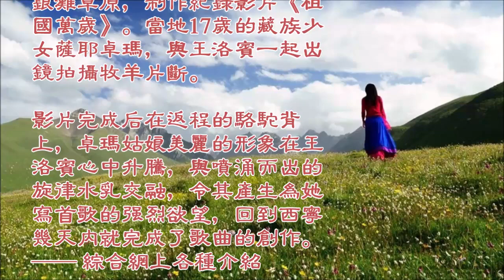在那遙遠的地方 (有位好姑娘) - 那時愛就是這樣率性 西部歌王最骄傲作品 (Zai Na Yao Yuan De Di Fang - Lyrics in Description)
在那遙遠的地方（草原情歌）

王洛賓 詞曲

在那遙遠的地方
有位好姑娘
人們走過了她的帳房
都要回頭留戀地張望

她那粉紅的笑臉
好像紅太陽
她那活潑動人的眼睛
好像晚上明媚的月亮

我願拋棄了財產
跟她去放羊
每天看著那粉紅的笑臉
和那美麗金邊的衣裳

我願做一隻小羊
跟在她身旁
我願她拿著細細的皮鞭
不斷輕輕打在我身上

In that distant place

Music and Lyrics by Wang Luobin

there is a fine girl,
whenever people pass her tent,
they keep glancing back

her pink, smiling face
is like the red sun
her lively striking eyes
are like the enchanting moon in the evening

I want to cast aside wealth
and herd sheep with her
to see that pink smiling face of hers everyday
and that beautiful gold-trimmed clothing

I want to be a lamb
following at her side
I want her to take that thin leather whip
and continually , lightly strike my body